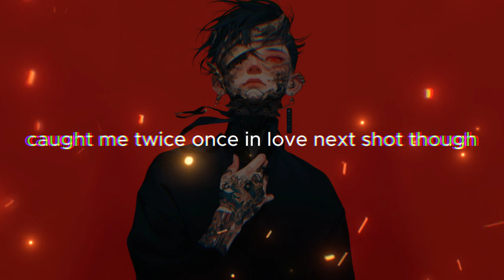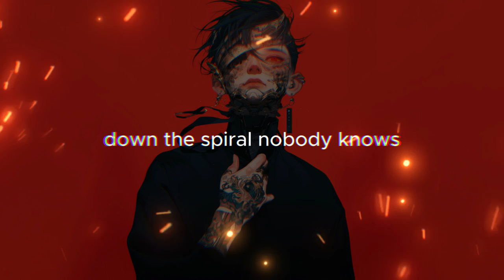Broken Promises - Come X Together | Rap | Never Ever | 2024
New Album Never Ever is Out Now...